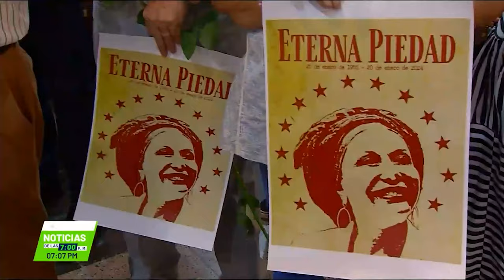Se cumplieron las exequias de Piedad Córdoba - Teleantioquia Noticias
Seguidores, familiares y amigos le dieron el último adiós a la senadora Piedad Córdoba en una misa en la parroquia Santa Lucía de Medellín